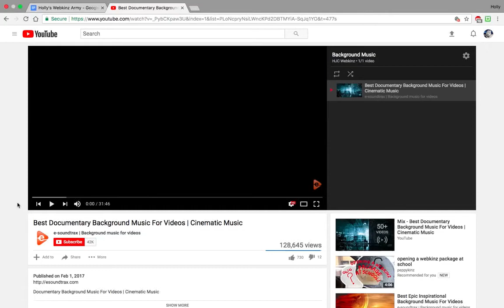Let's Adopt: Arte Fact!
Arte Fact is awesome. That is all.

~~~Here's my Stuffs~~~

Webkinz: Hbvn33/Hbvn333
Helping Paws Code: F20MPR